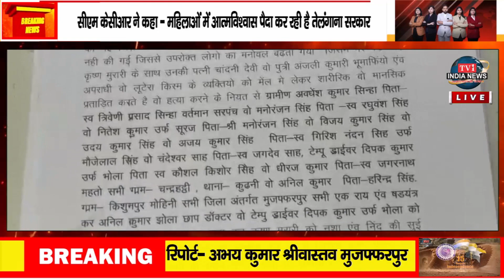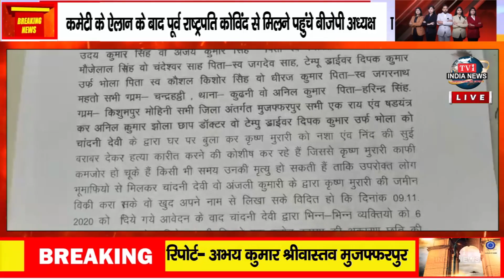।कुछ ग्रामीण भूमाफिया मेरे भाई के पीछे पड़े है